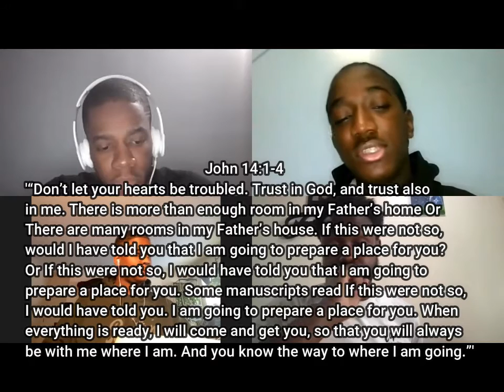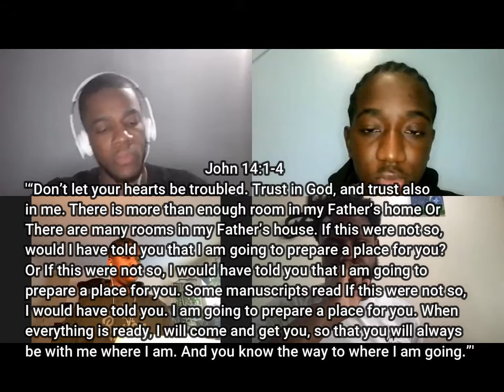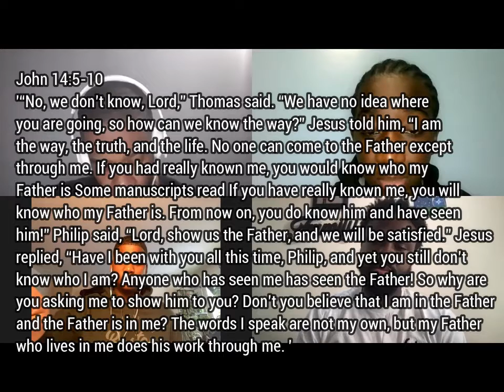Bible Study #30 John 14:1-14 With Bro Gio, Bro Jave And Bro Josh |MFYC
In today's bible study we discuss John 14:1-14, talking about how Jesus was explaining to his disciple how he will always be with them even though he will be in heaven.

-Executive Producer: Esron Holder, Bro Gio, Bro Jave, And Bro Josh
-Videographer: Esron Holder, Bro Gio, Bro Jave, And Bro Josh
-Editor: Esron Holder